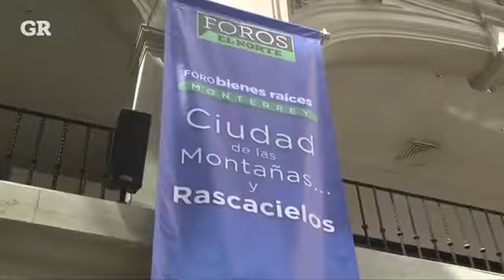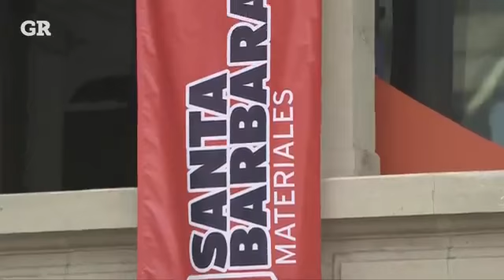Conversan sobre Monterrey del futuro | Foros EL NORTE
Las torres son pieza clave en el crecimiento de la Ciudad, opinan expertos en Foro Bienes Raíces.